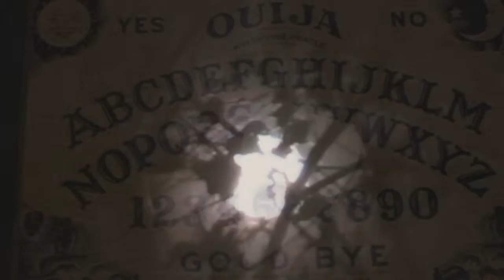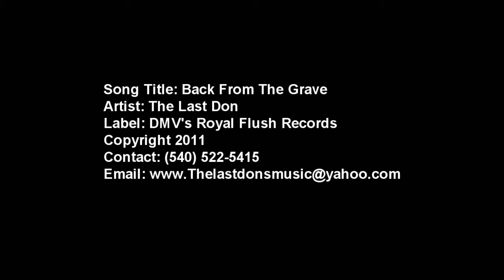Back From The Grave by: The Last Don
Back From The Grave, we wanted to thank the spirit(s) who helped with the shooting of this video, and that's no joke. In one of the cemetery shots in the video the camera zooms out all on its own. No lie.